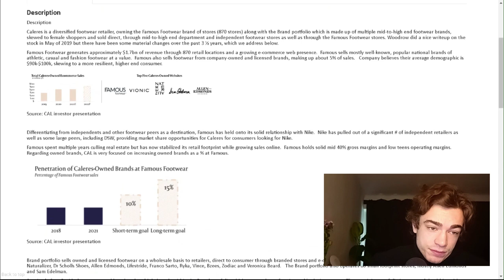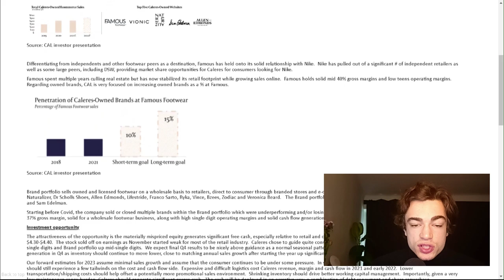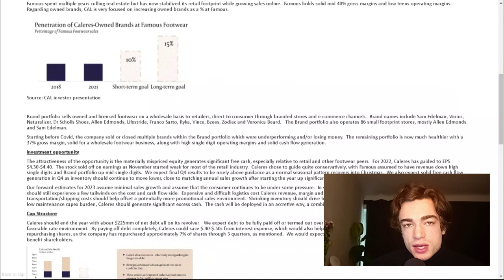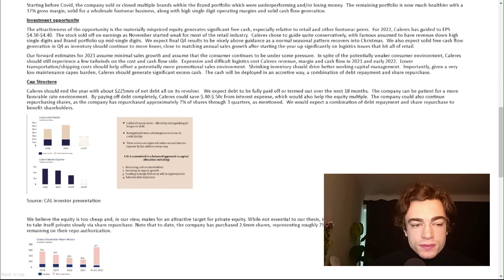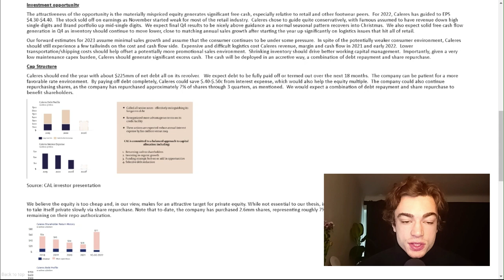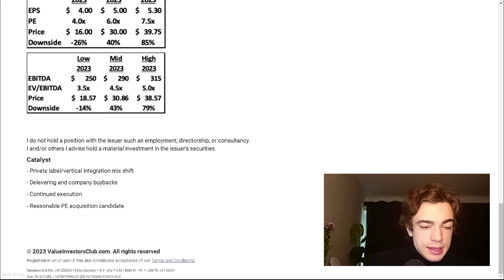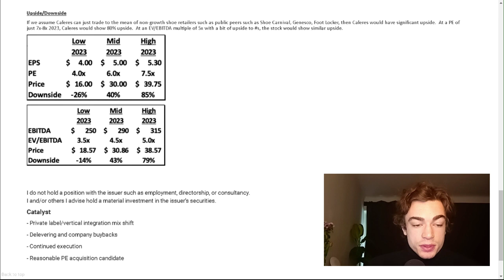"CALERES INC (CAL)" Stock Analysis - Value Investment Club Readings